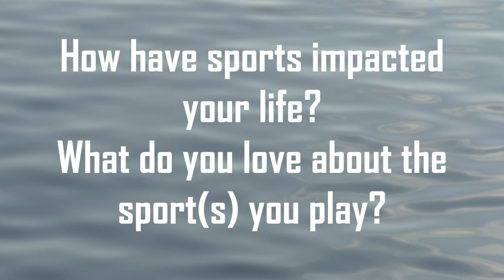Battery Creek Athletics | Girl and Women In Sports Day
In honor of National Girl and Women in Sports Day and the 50th anniversary of Title IX, we asked our student-athletes and our Athletic Director how the sports they play have impacted their lives and what they love about their respective sports.